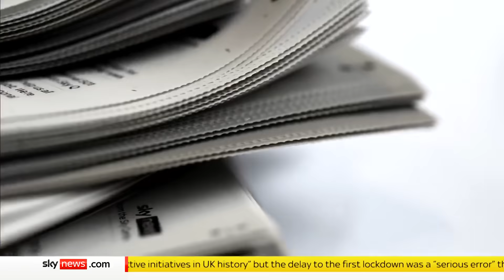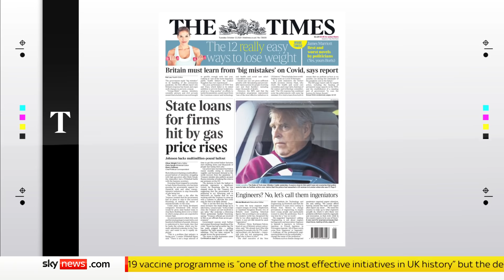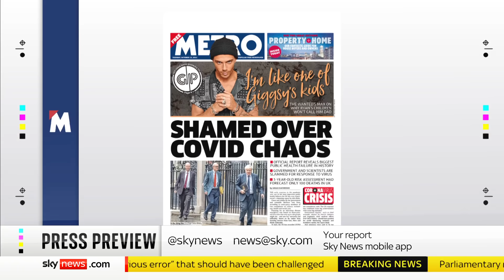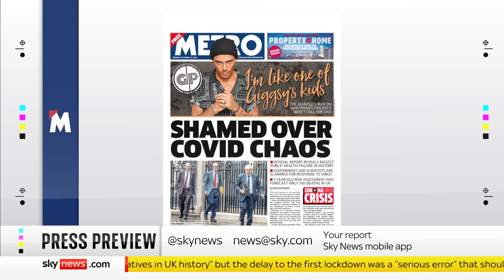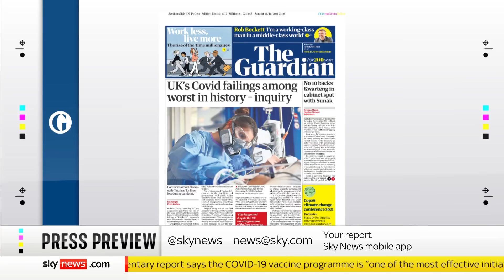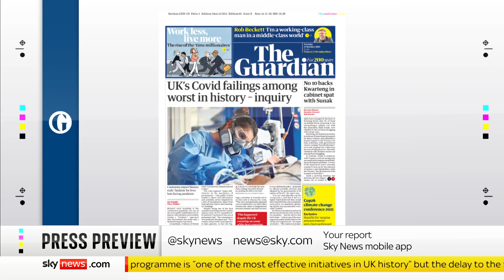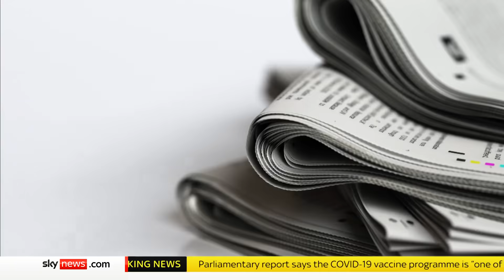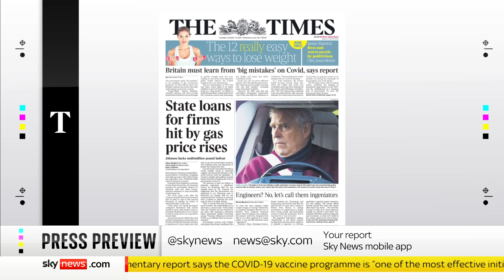Press Preview: A look inside Tuesday's papers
We take a look inside Tuesday's newspapers with the Political Editors of the Daily Mirror and The Sun, Pippa Crerar and Harry Cole.

and download our apps